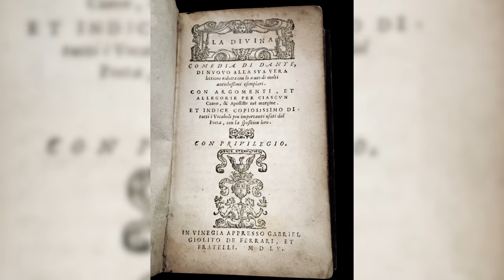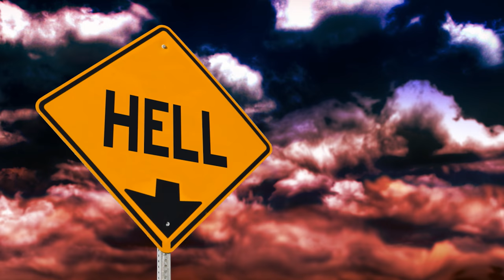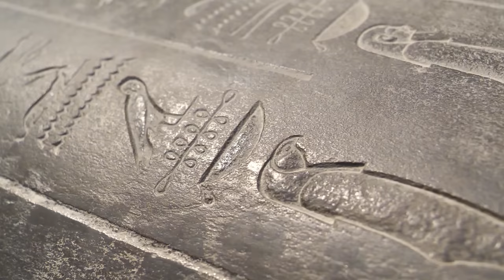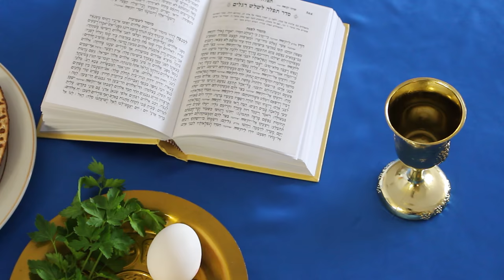ENFER ! comment on l'a inventé | L'Histoire nous le dira # 166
Il y a 700 ans exactement disparaissait le poète Dante Alighieri (14 septembre 1321), auteur, entre autres, de la Divine comédie. Revenons un peu sur l'Enfer, dont il parle longuement dans son oeuvre.
Dans pratiquement toutes les cultures ayant existé, on retrouve l’idée d’une vie après la mort.  Dans certaines cultures, cette vie après la mort est meilleure que celle vécue sur Terre.
Dans d’autres, elle n’en est que le prolongement, une forme d’épilogue.

Pour soutenir financièrement la chaîne, au choix:
1. Cliquez sur le bouton « Adhérer » sous la vidéo.

Montage: Laurent Turcot
Réalisation: Laurent Turcot

Sources pour aller plus loin:
Jean Delumeau, La peur en Occident, Fayard, 1978.
Georges Minois, Histoire de l'enfer, PUF, 1994.
Bart D. Ehrman, Heaven and Hell: A History of the Afterlife, Simon & Schuster, 2020.
Jean-Claude Schmitt, Les revenants, les vivants et les morts dans la société médiévale, Gallimard, 1994.
Eileen Gardnier (dir.), Visions of Heaven & Hell before Dante, Italica Press, 2008.